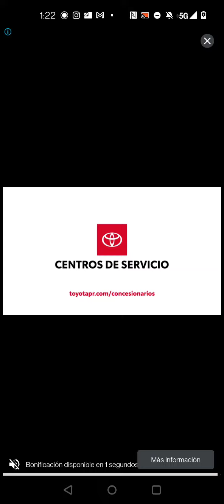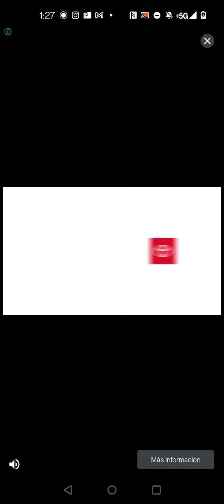part 5 (parte 5) Simulador de Arrendador ( juego ) - Landlord growth diary game